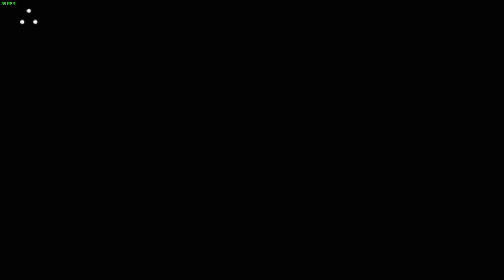Resident Evil 3 (PC): Even more Carlos! (Part 6)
Sure, a little bit of Jill at the beginning. But then it's all Carlos for the rest of it, baby!